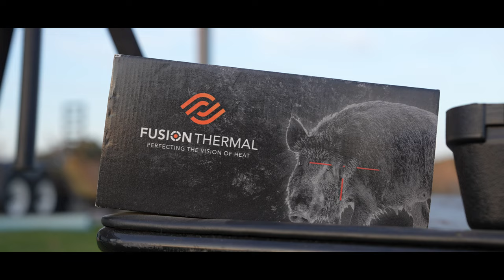Texas Hog Hunting like never seen before! | Season 1 - Ep #001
Follow along an exciting hunt featuring Ryan Warner as the fellas poked at a dozen plus hogs while using some top of the line Fusion thermal equipment! Not only do you get witness first hand a successful hunt, but you get to see how the Thermal Crew team operates a top notch outfitter.  Thermal Crew does it FAR differently than most!

Thermal Crew is headquarted about a dozen miles west of Beaumont, TX with access to over 80 properties pushing past 200K acres!  We have folks fly in from all over the country to embark on hunts with us, with some people traveling inertnation destinations.

FOLLOW us on all social media platforms to keep up to date on spotlighted hunts, exciting collaborations & behind the scenes of Thermal Crew!